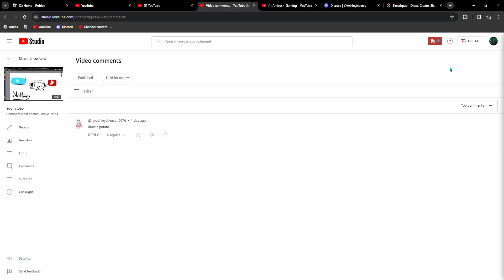Comment what should i draw! Part 5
okay this video-